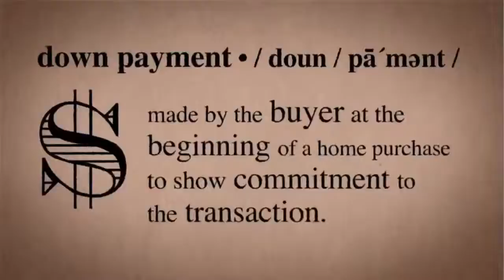Defining Down Payment ...The Anthony G Team